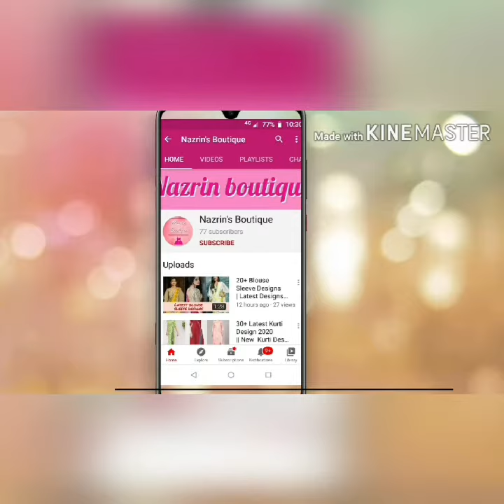20+ Punjabi salwar suit | Punjabi styles | Nazrin Boutique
Hello everyone I am Nazrin Bano and it's my own YouTube channel ,where I will try my best to give you some of the wonderful sewing tips, tricks and tutorials in the easiest way!From my videos you will get to learn a lot about stithing.
I will teach and tell you about stitching in a very simple way so that every one can learn it quickly.
Not just stitching, I will teach you a lot more than stitching. I will be very grateful to teach you in the way of online!
All I just want is your genuine support.

In today's video I have bring some latest designer punjabi Salwar suit which you will defenetly love all!